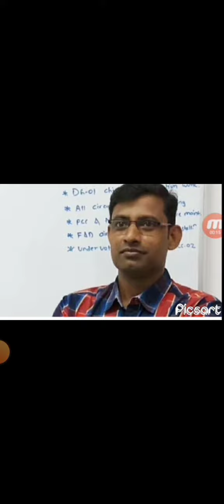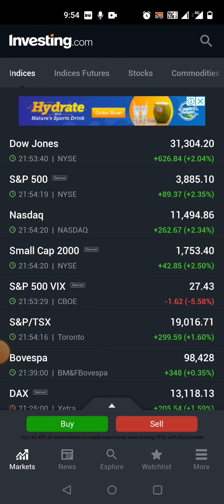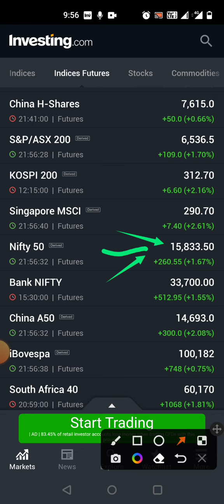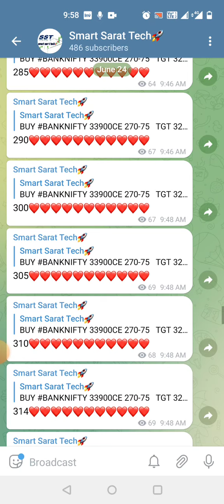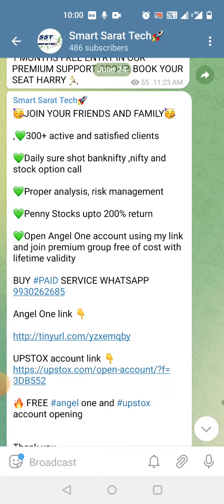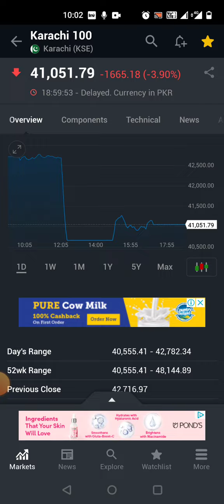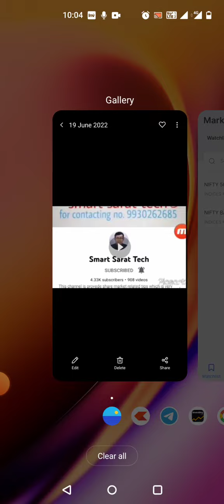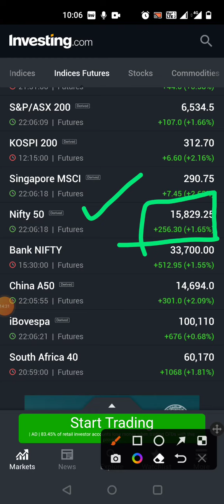Dow में धमाका तेजी 🔥 और एक दिन का शेयर बाजार डूब गया है आज 😱 सोमवार को Nifty Banknifty में बड़ी 🚀